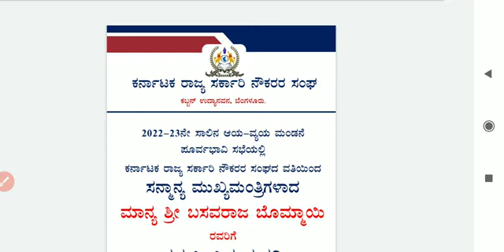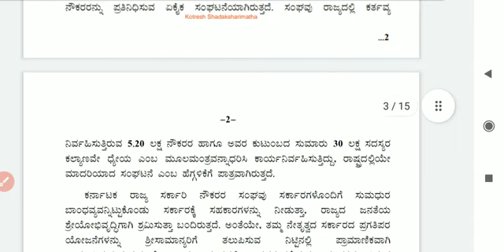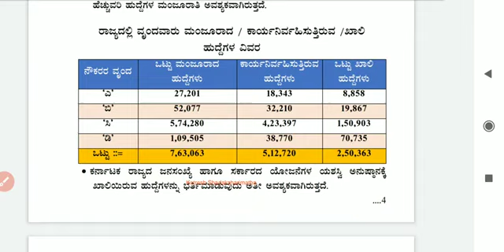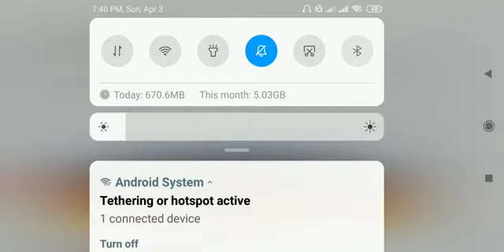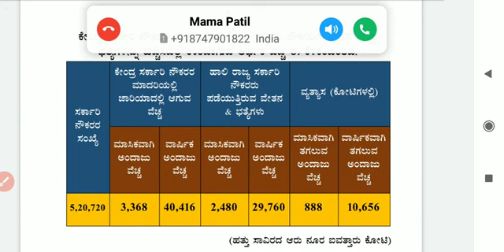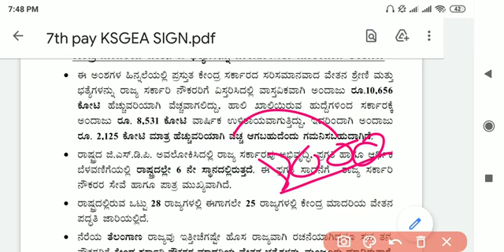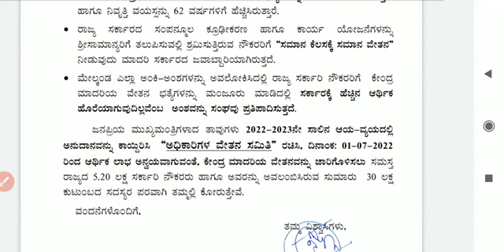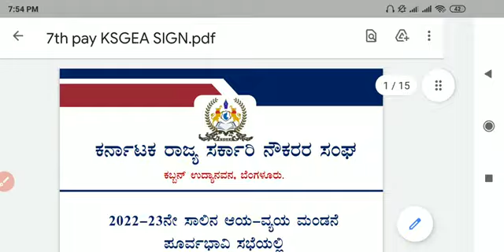7ನೇ ವೇತನ ಆಯೋಗದ ಬಗ್ಗೆ ಸಂಪೂರ್ಣ ಮಾಹಿತಿ ಇಲ್ಲಿದೆ.7th Pay commission 2022.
ನಮ್ಮ ಯೂ ಟ್ಯೂಬ್ ಚಾನಲ್ ಅನ್ನು ಸಬ್ಸ್ಕ್ರೈಬ್ ಮಾಡಿಕೊಳ್ಳಿ.